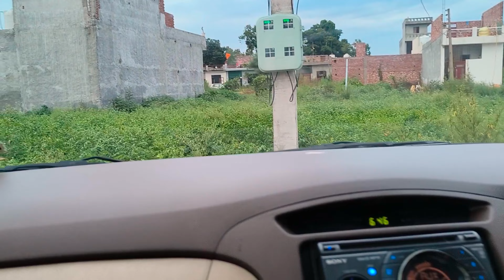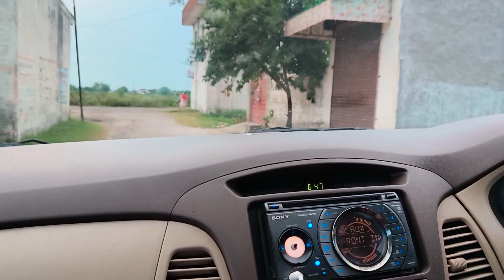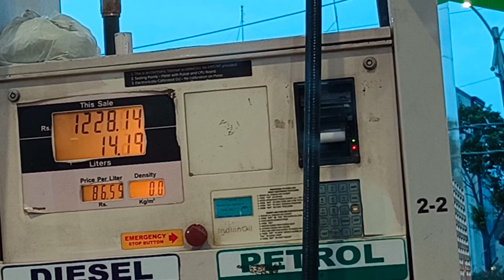first time bu ne car driver ki😥🥹😱